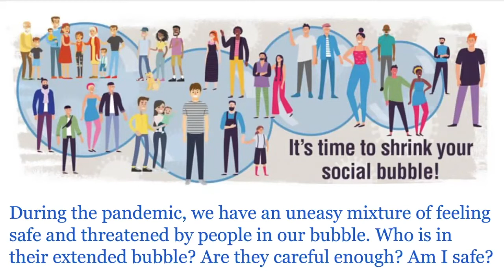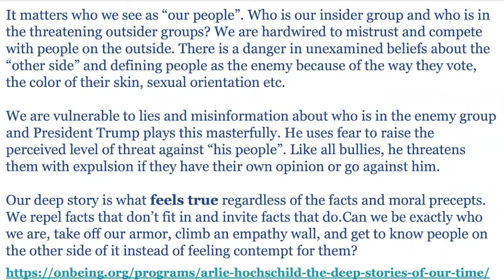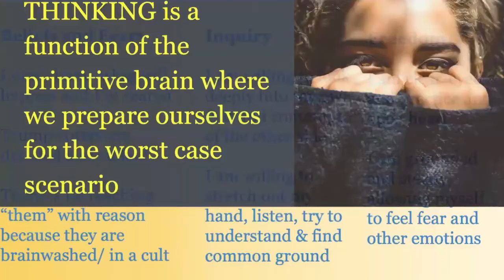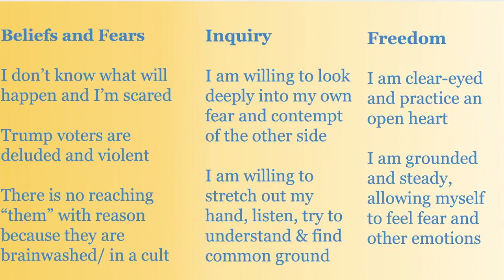Open Hearted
We are rightly afraid of extremists. They are a real threat. But do they represent the whole of that larger group? Fear narrows our perspective and hardens our hearts.